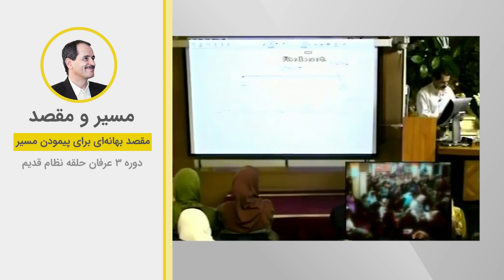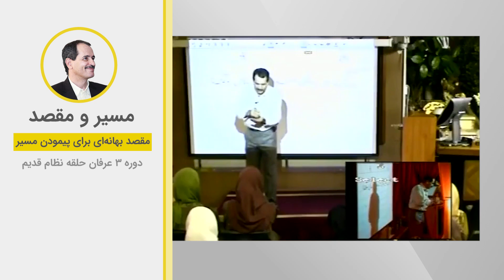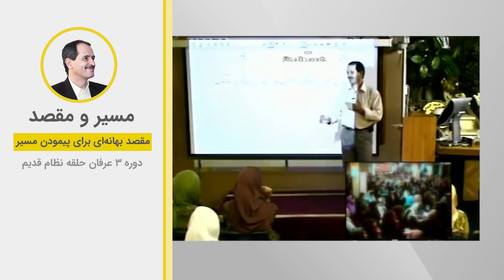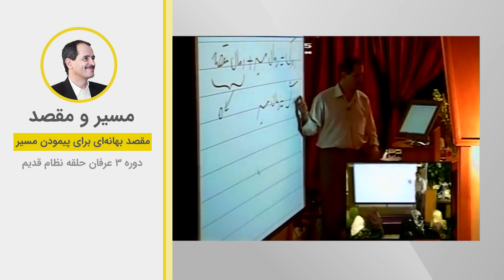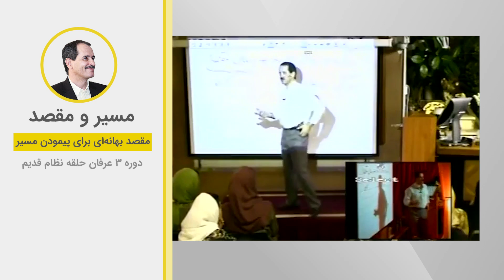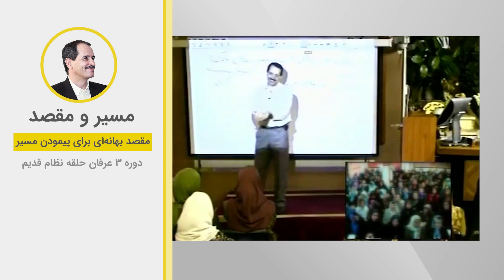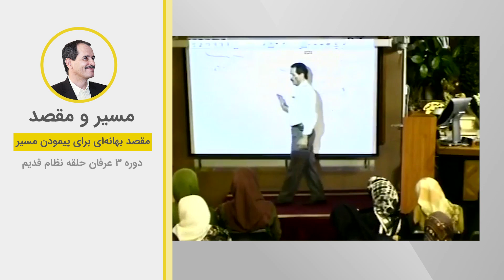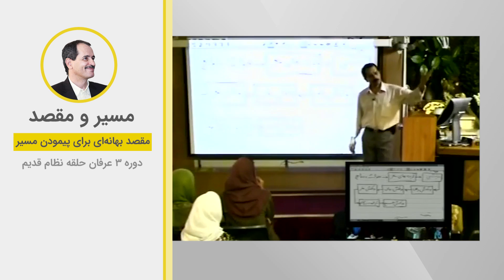مسیر و مقصد - مقصد بهانه ای برای پیمودن مسیر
ویدیوهای دروس موضوعی نظام قدیم عرفان کیهانی حلقه (آکادمی طاهری) از سری دروس ارائه شده در دهه هشتاد خورشیدی توسط محمدعلی طاهری می‌باشد. این ویدیو بخش کوتاهی از جلسه اول دوره سه نسخه یک نظام قدیم عرفان کیهانی حلقه است. شما می‌توانید بقیه مباحث مطرح شده در این جلسه را در پلی لیست مربوطه دنبال بفرمایید.